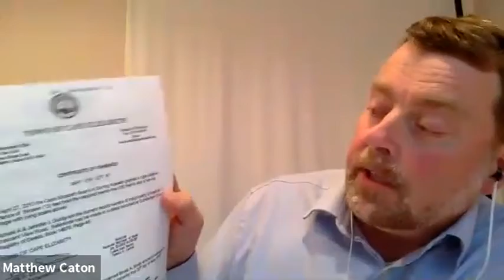Zoning Board of Appeals 06/22/2021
Cape Elizabeth Zoning Board of Appeals
Tuesday, June 22, 2021
7:00 p.m.
Via Zoom videoonference